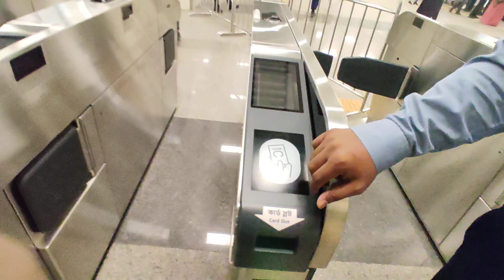Dhaka Metro Rail Live